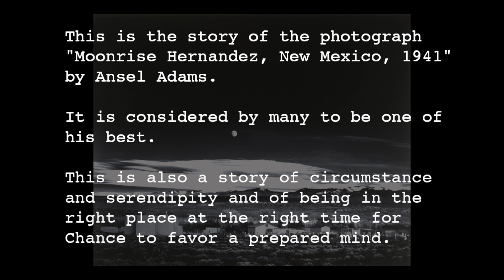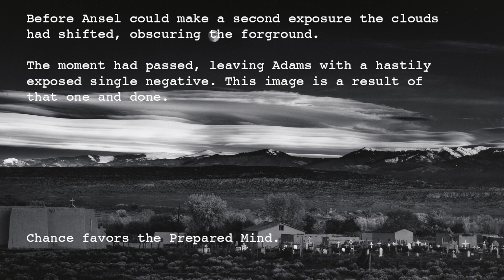Episode 7 Moonrise: Hernandez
Chance favors the Prepared Mind.